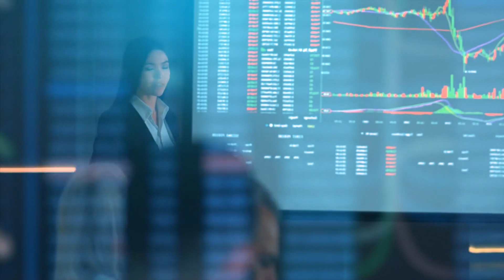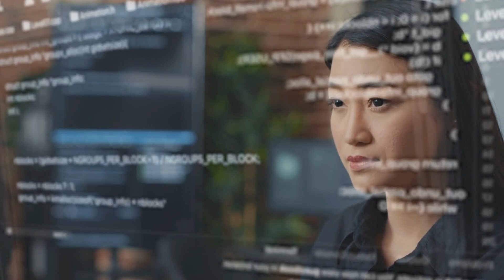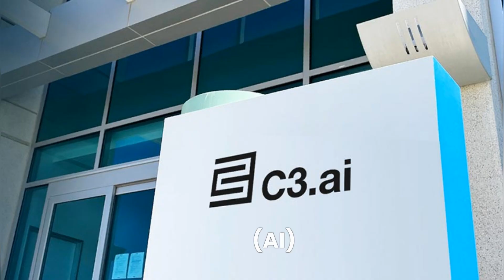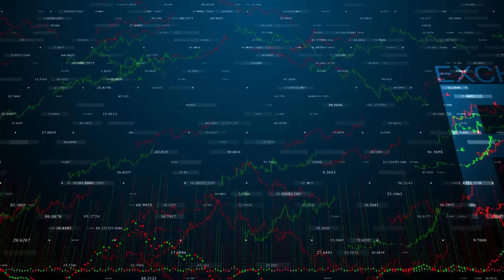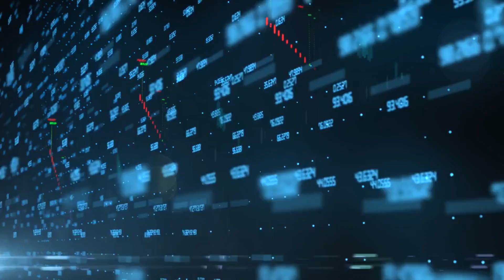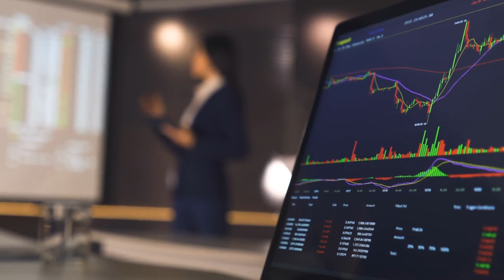How To Invest In AI Stocks for Maximum Profits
Unlock the secrets to profitable AI investments with our comprehensive video guide on 'How to Invest in AI Stocks for Maximum Profits.' Explore strategic avenues, individual stocks, and ETF opportunities in the world of artificial intelligence. Make informed decisions and seize the potential of this transformative technology for lucrative returns.

► Join Seeking Alpha, the world's largest investing community.